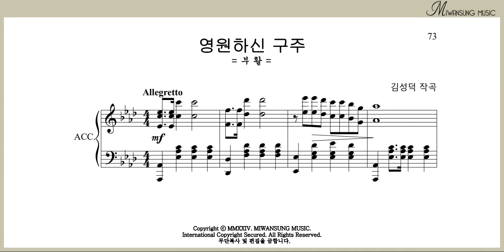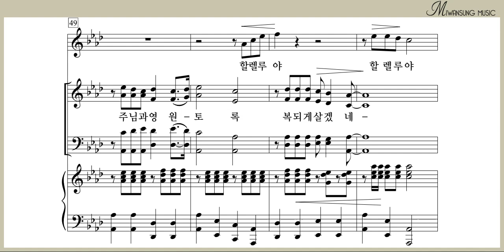영원하신 구주 / 소프라노